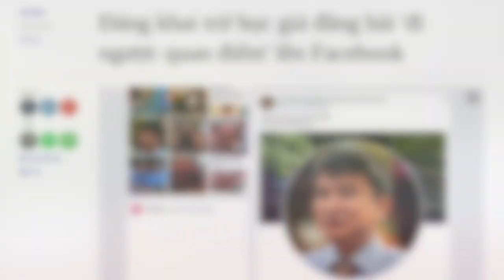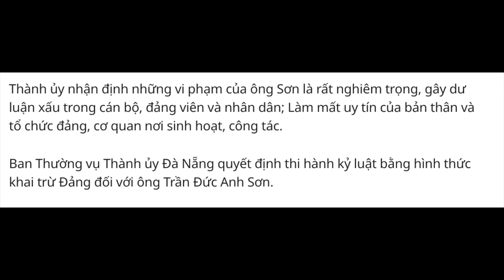Trần Đức Anh Sơn bị khai trừ khỏi đảng vì nói Hoàng Sa - Trường Sa là của Việt Nam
Quan điểm Trường Sa - Hoàng Sa thuộc chủ quyền của Việt Nam là ngược với quan điểm của Đảng Cộng Sản.

Hãy chia sẻ với mọi người suy nghĩ của bạn về vấn đề này.